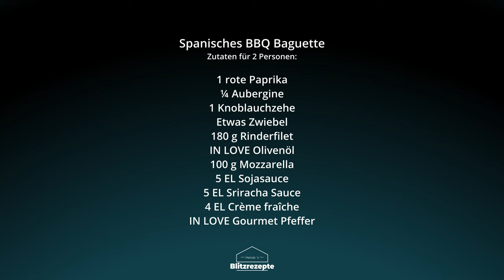Spanisches BBQ Baguette | ⚡ HENZES BLITZREZEPTE EXPRESS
Spanisches BBQ Baguette.

Christian